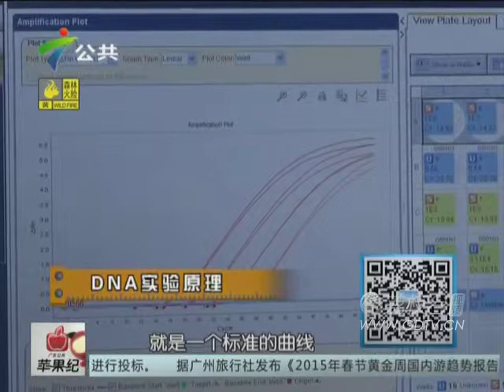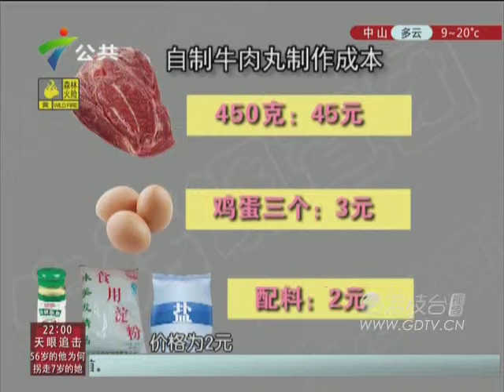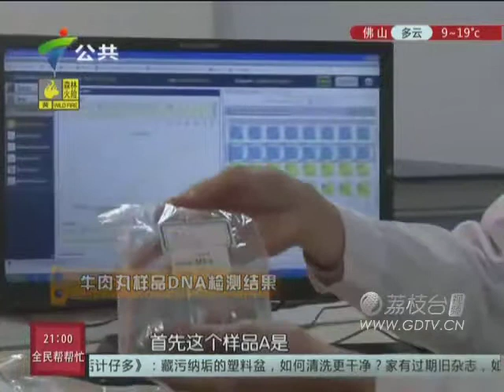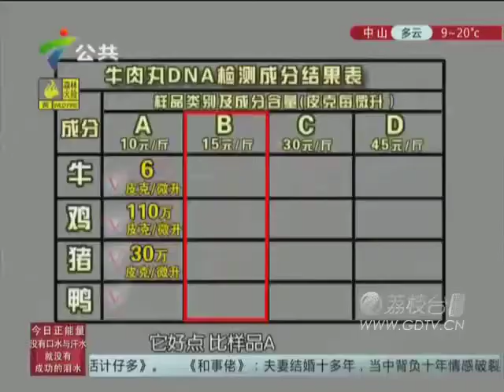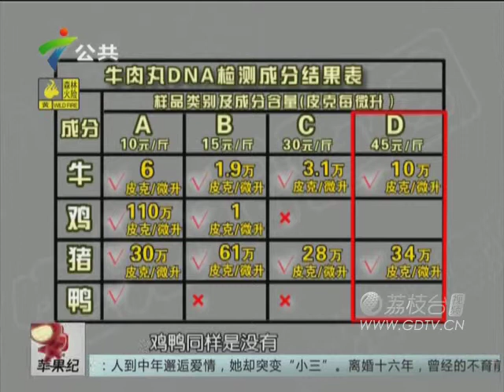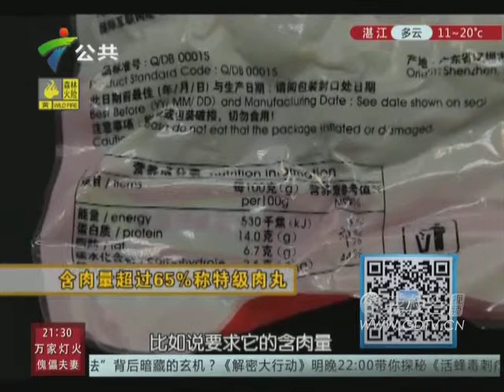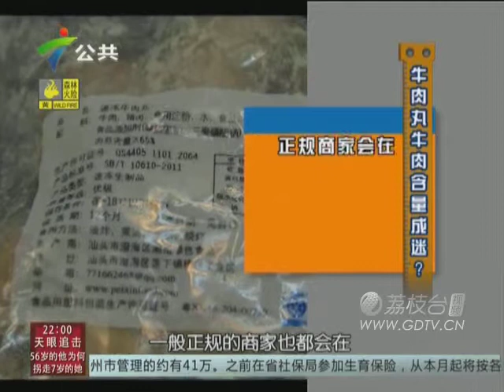20150116辨别纯牛肉做的牛肉丸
辨别纯牛肉做的牛肉丸